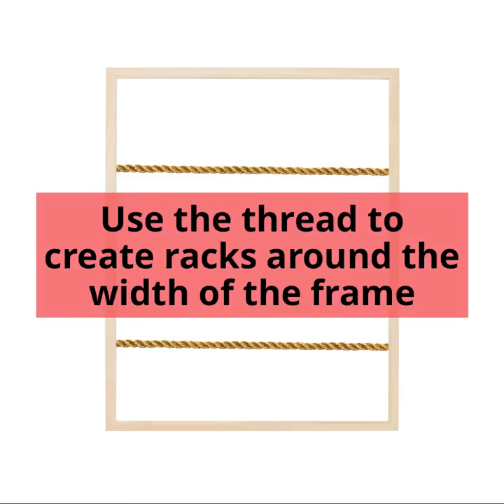Home-Ventures - Frame your fabrics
Frame your favourites! Fabrics are a great way to spruce up your home and we’re showing you exactly how to do that.

What you’ll need:
GATKAMOMILL fabric
TROJKA scissors
HOVSTA frame

How to make it:
1. Pick your favourite fabric
2. Cut it 1 1/2 inch more than the size of the photo frame
3. Smooth it out for crease-free finish and frame
4. Hang it up and enjoy!